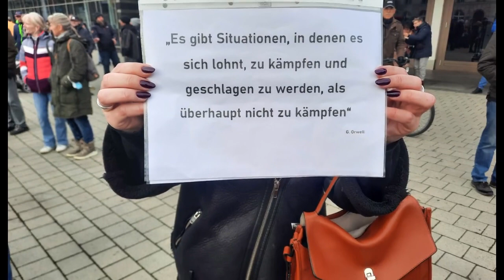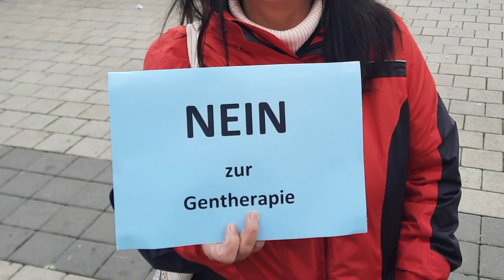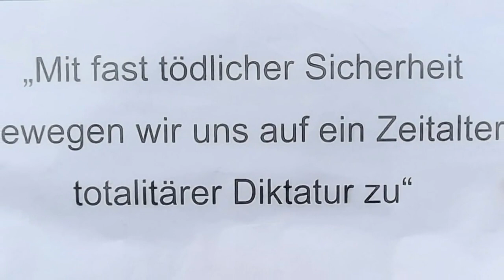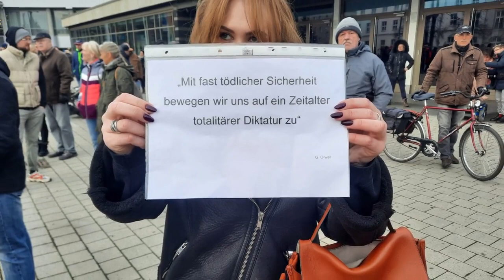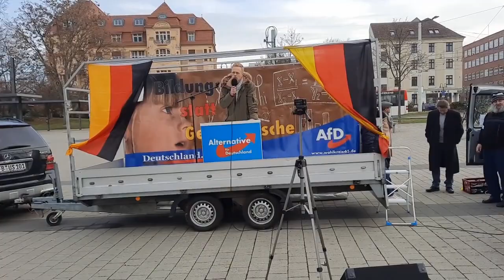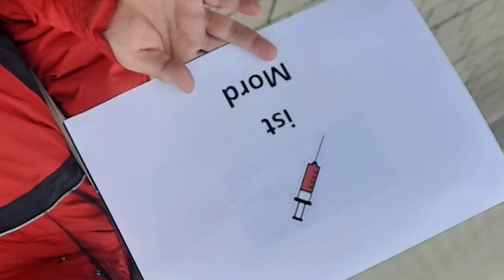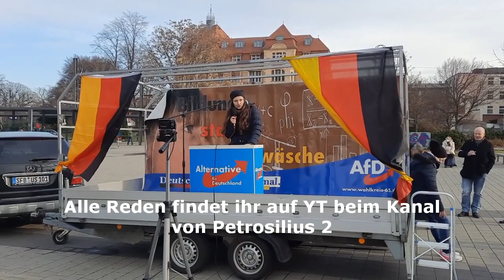Bericht von der Demo in Cottbus u.a. mit Lars Schieske und Elmar Gehrke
00:50 Meinungen
13:05 Ausschnitte Redebeiträge
14:40 Nachtrag Weihnachtsmarkt
Bericht und Stimmen von der Demo: Nein zur Impfflicht vom 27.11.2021 in Cottbus.